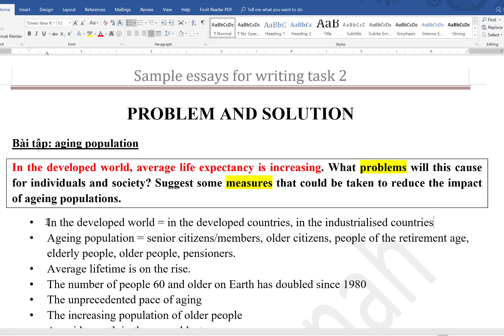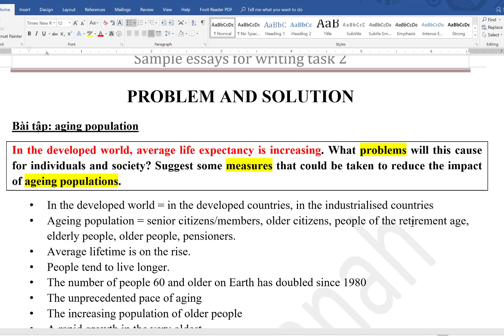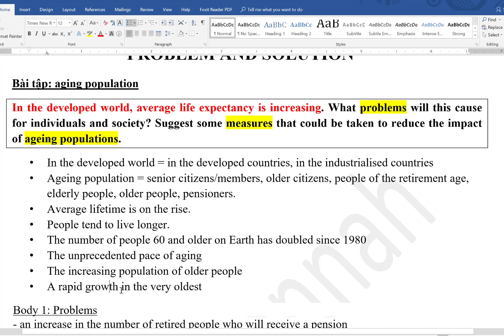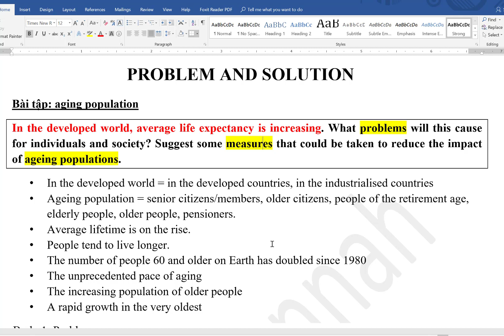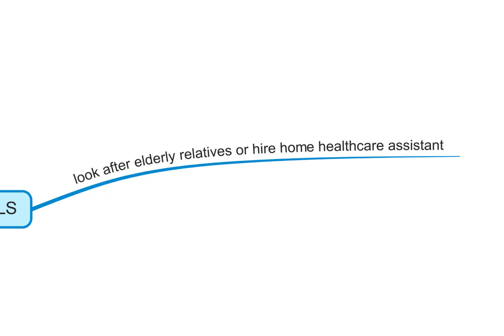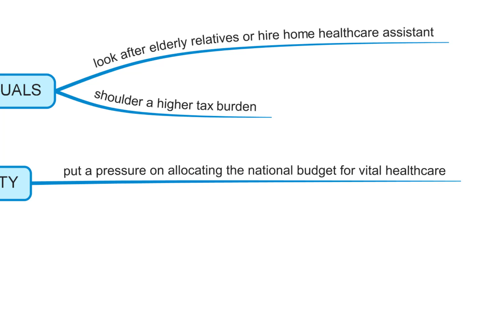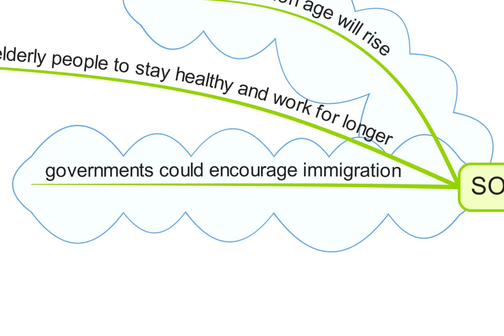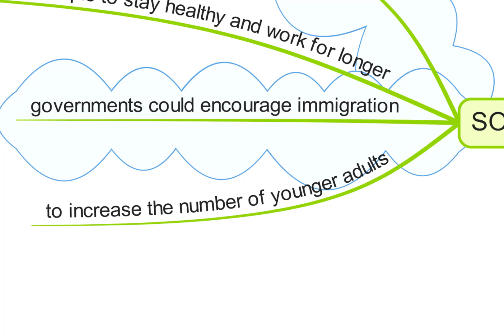Writing task 2 || Aging Population - Planning & Paraphrase || IELTS Hannah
📍Lịch khai giảng khóa học THÁNG 9-10/2018 Cô Hannah Tran